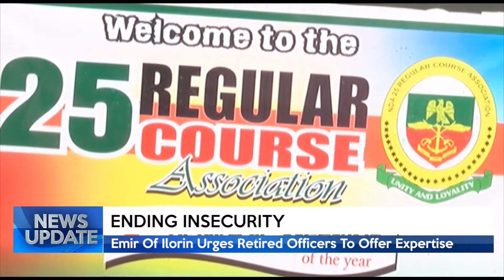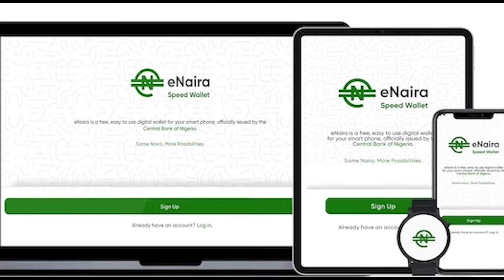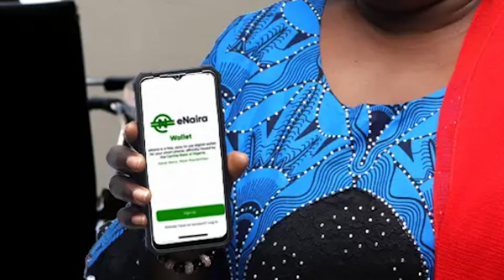NEWS UPDATE 4PM 14/06/2022 | TRUST TV